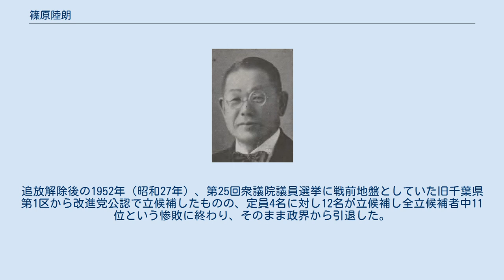篠原陸朗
篠原 陸朗（しのはら ろくろう、1883年〈明治16年〉3月26日 - 1966年〈昭和41年〉9月6日）は、日本の政治家。
衆議院議員選挙に通算4回当選した。
 東京府（現・東京都）生まれ。
東京帝国大学法科大学独法科卒業後官界に入り、司法官試補となった。
その後大蔵省に移り、税務監査局事務官、大蔵省主計官、大蔵省書記官、長崎税関長、熊本税務監査局長を歴任した。
 1930年（昭和5年）の第17回衆議院議員選挙に立憲民政党公認で旧千葉県第1区から立候補し初当選した。
2年後の第18回衆議院議員選挙では民政党大敗のあおりを受け次点に終わったものの、1936年（昭和11年）の第19回衆議院議員選挙で政界に返り咲いてからは連続3回総選挙に当選した。
政党解消によって所属していた民政党が解党してからは翼賛議員同盟に所属し、1942年（昭和17年）の翼賛選挙では翼賛政治体制協議会の推薦を受けて立候補し当選した。
その後は翼賛政治会、大日本政治会に所属した。
翼賛議会においては戦時刑事特別法改正法律案委員会の委員を務め、小磯内閣では大東亜政務次官を務めた。
 政治家としての篠原の業績は上記の職を歴任したこと以外では内閣委員、大東亜委員を務めたことやオランダのハーグで開かれた第34回列国議会同盟会議に参列したことが挙げられる。
 敗戦後は日本進歩党の結党に参加したものの翼賛選挙で推薦候補として立候補したため公職追放。
追放解除後の1952年（昭和27年）、第25回衆議院議員選挙に戦前地盤としていた旧千葉県第1区から改進党公認で立候補したものの、定員4名に対し12名が立候補し全立候補者中11位という惨敗に終わり、そのまま政界から引退した。